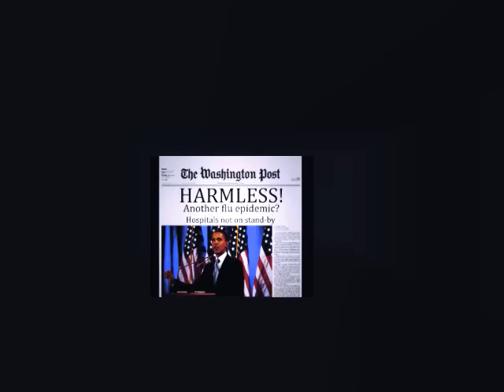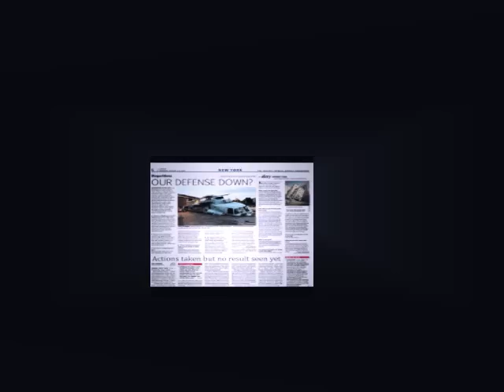Let's Play: L4D Custom Maps W/JackleWarrior Part 6... Great Job Silent Fear Creator!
u did one hell of a good job man, and P.S: it's on youtube :D